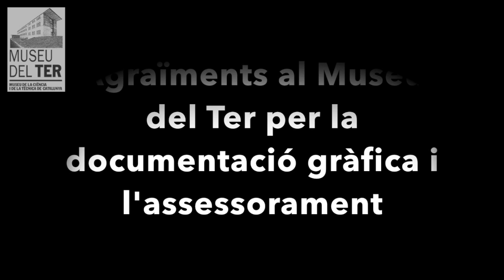Quina era la veritable funció dels jardins industrials del riu Ter? Sortim de dubtes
Aprofitant el cabal del Riu del riu Ter, s'hi varen construir nombroses colònies i conjunts industrials, sobretot en el seu curs alt i mitjà. En aquestes pobles que comptaven amb totes les necessitats pels treballadors també s'hi varen construir destacats jardins. Però quina funció tenien? Eren motius estètics o realment hi havia altres raons? Descobreix-ho amb la nostra guia i professora Mireia.

Els continguts d’aquest vídeo han estat extrets del llibre “Els Jardins de la Industrialització” de Pere Casas Trabal, Jordi Cirera Bach, Carles Garcia Hermosilla, Jordi Grané Casellas, Joan Molera González i Manel Vicente Espliguero.

Imatges dels jardins i fotografies històriques: Fons del Museu del Ter; arxiu de l’Associació de Veïns de Borgonyà, de l’arxiu dels Amics de la Fabra i Coats i del Museu del Ter.